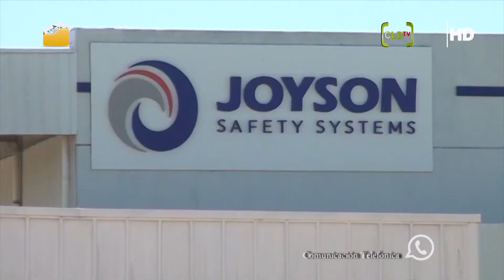Ruben Villafan, representante de Untmra evalúa la situación del sector